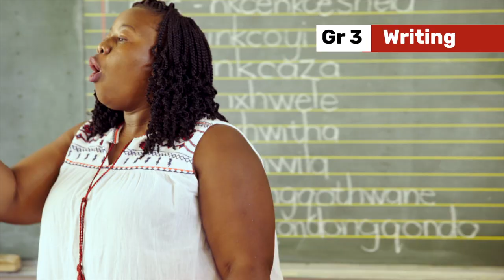195. Teaching Early Writing Stage